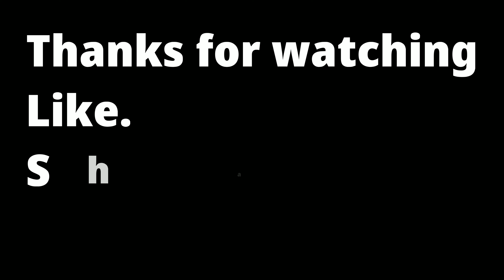Going Temple🙏with family😋part-2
Golden temple
family trip
trip with family